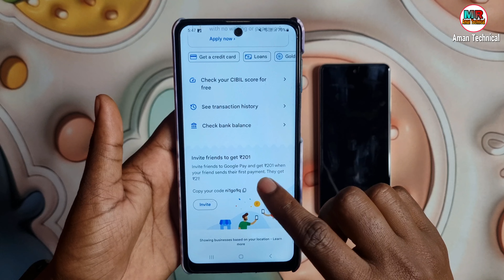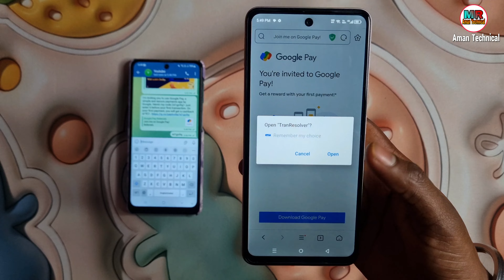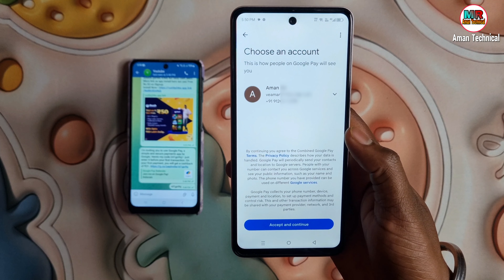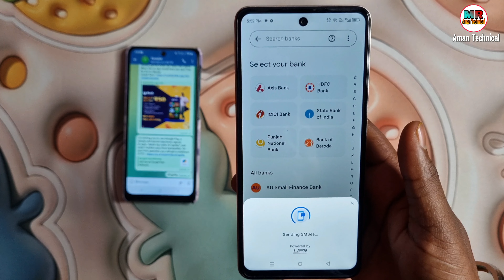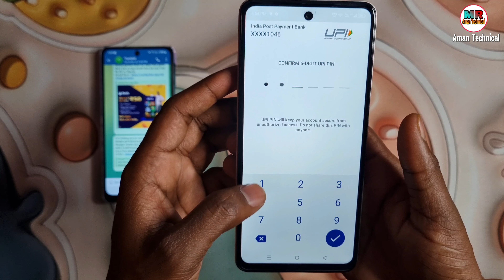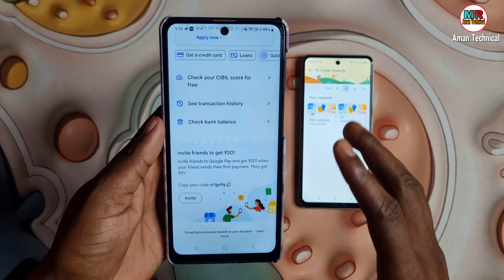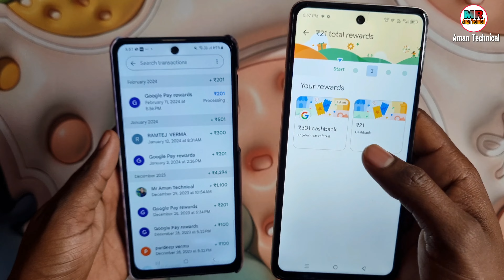Google Pay Refer And Earn Kaise Kare | Google Pay Referral Code Kaise Use Kare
Referral Code- 0i92q25

Phone Pe App Se Refer Karke Paise Kaise Kamaye

Video Queries=

1-google pay refer and earn
2-google pay refer kaise kare
3-google pay invite and earn 201
4-g pay refer and earn
5-google pay refer kaise kare 2024
6-google pay refer and earn 201
7-google pay refer karke paise kaise kamaye
8-google pay refer code kaise dale
9-google pay referral code kaise use kare
10-google pay refer and earn kaise kare
11-how to refer google pay and earn money
12-how to refer and earn in google pay hindi
13-how to refer gpay and earn money